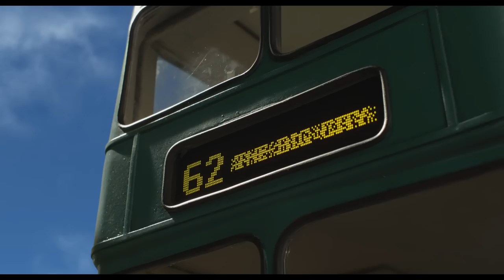Shaun the Sheep Movie Trailer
See the trailer for Shaun the Sheep Movie released on 6 February 2015 at selected Cineworld Cinemas. for more info and booking.

Lovable Shaun goes on a crazy adventure in this brilliant animation from the people behind Wallace and Gromit.

Daily life on Mossy Bottom Farm is getting just a little bit too routine for Shaun the sheep. So he decides it's time to have a nice day off. Unfortunately, his cunning ruse leads to a series of mishaps that result in the Farmer making an unplanned exit. Now it's up to Shaun and the rest of the flock - plus Bitzer the sheepdog - to make their way to the Big City and recover him. But to avoid the attentions of nasty animal containment officer Trumper, the sheep have to disguise themselves as human! Luckily, they get a little help from a lovable orphan dog named Slip. First seen in Nick Park's Oscar-winning short 'A Close Shave', TV favourite Shaun makes his big-screen debut with this wordless marvel of visual invention.